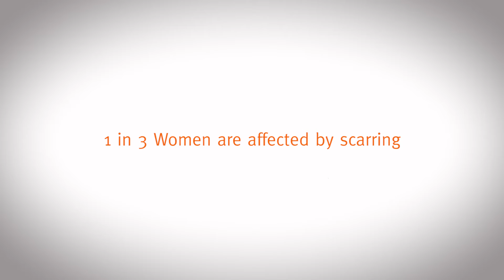Scars Uncovered - 30 second preview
For many women, a scar doesn’t just leave a physical impression - it can have an emotional impact that lives with them every day.

Scars Uncovered is our mission to help people with scars feel as though they don’t have to hide. In our first video of the series, five women share their personal journey to scar acceptance.

Want to get involved? You can show your support the following ways:
- Join the conversation and share your scar journey progress - helping others in the Bio-Oil community
- Share the video to help us reach as many people as possible who may need support on their journey to scar acceptance
- Take part in one of the Facebook or Twitter Q&As with psychologist Jo Hemmings on the Bio-Oil social channels

As part of the initiative. we are proud to be supporting the Look Good Feel Better charity

We'd like to thank Laura, Sharron, Jo, Megan and Pippa for sharing their stories and helping others on their journey to scar acceptance.